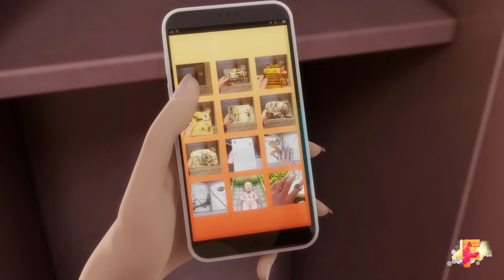Adrien Discovers the Truth! Future Akumatizations in Season 6 of Miraculous Ladybug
Cerise Bianca's possession of the Miraculous Butterfly marks a historic moment in her journey, transforming her into a strong force in the Miraculous universe. This transition not only shows her status, but also underlines her determination to pursue her revenge towards Marinette with greater intensity. Cerise,, is a master manipulator, skilled in the art of deception and driven by an insatiable desire for attention and revenge. Her lies have often brought chaos and mayhem into the lives of those around her, especially Marinette Dupain-Cheng and Adrien Agreste who are our beloved heroes, Ladybug and Cat Noir. And in this video we’ll be talking about the possible candidates for the akumatization. If you’re ready. Let’s go!

✨Hello everybody! It's FanToon and it's exciting to see you here! In this channel, you can find entertaining videos about different animation shows and movies (Miraculous Ladybug, The Amazing Digital Circus etc.)!

This video is intended for a general audience!